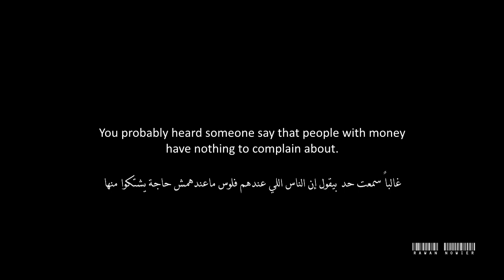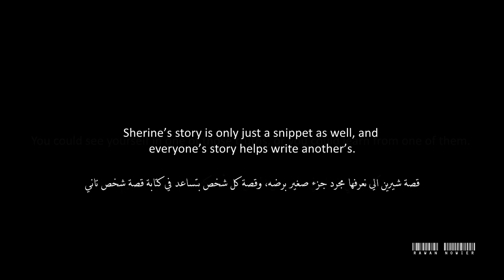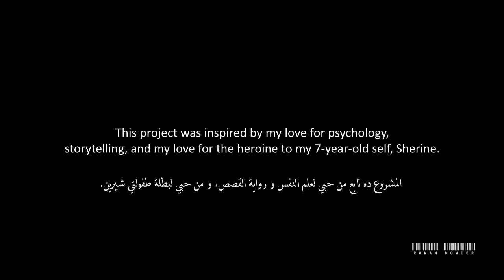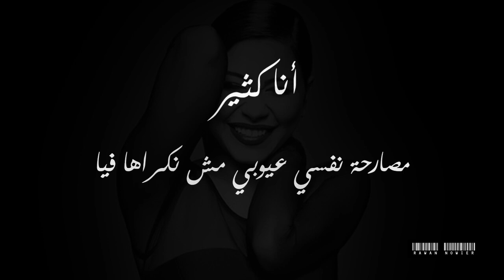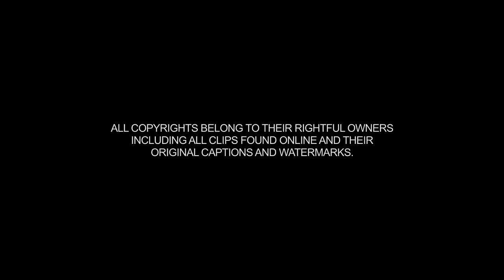تحليل شخصية النجمة العالمية شيرين (الجزء الأول) | Into the Psyche of Sherine (Chapter 1)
Into the Psyche of Sherine - Chapter 1

This first chapter serves as an introduction to the mindset of Sherine, offering you a glimpse into her perspective on life, her struggles, and the events that have shaped her journey. While many have tried to tell her story, most have focused on superficial facts without delving into the deeper emotional layers that define who she is. As the story unfolds in upcoming chapters, I hope you'll be able to see things through her eyes, and understand the depth behind the headlines.

One of the key reasons for creating this documentary is to dismantle the myth of what defines a "perfect life." The image of a successful person who is always smiling, seemingly carefree, doesn't always reflect the internal battles they face. In Sherine’s case, what we’ve seen publicly is the result of many unresolved issues she, like many of us, has pushed aside for the sake of career success. Now, she faces the consequences of what was left unaddressed.

As a biophysicist, I’m fascinated by the intersection between brain function and behavior, and this project draws from that interest. Sherine’s story, in my view, is a case study in how unaddressed emotions and unresolved personal battles can accumulate, impacting both her personal and professional life. My aim is to showcase how deeply intertwined we all are in our shared human experiences, and how empathy could help us understand one another better.

Another motivation is the incredible archive of interviews that showcase Sherine's authenticity. After watching the material collected by amazing contributors, especially Sherif Youssef, I felt the need to make sure these insights aren’t wasted. Sherine has shared so much of herself throughout her career, and there are lessons in those moments for all of us.

This documentary is not just about Sherine's life but about the universality of the human experience. It seeks to challenge how we think about celebrities and people in general. Instead of passing quick judgment, we should look deeper, recognize the complexity in everyone’s journey, and realize that we are all interconnected in some way. Each of us contributes to the larger story of life—writing, influencing, and learning from one another.

A special thank you to Rola for her support and helping me gather much-needed information.

Edited with love,
Rawan

Follow Rawan on YouTube for Future Chapters: @RawanNowier